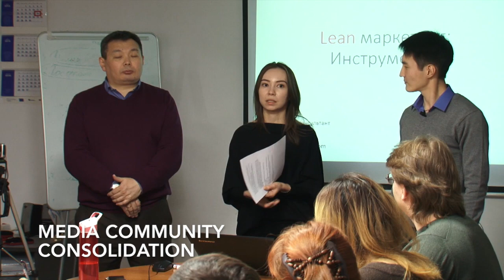Internews in Kyrgyzstan -2017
Промо-ролик о деятельности команды Интерньюс в КР в 2017 году.